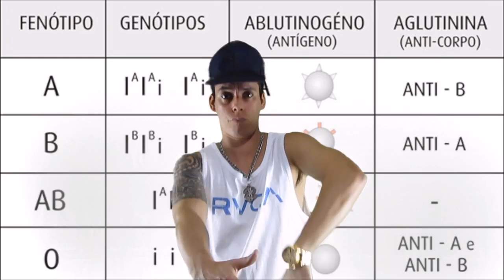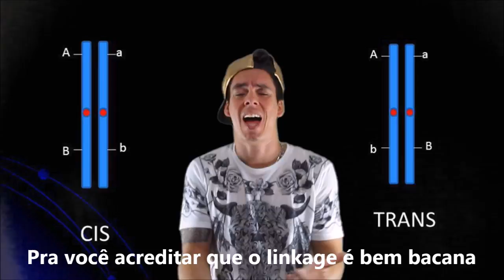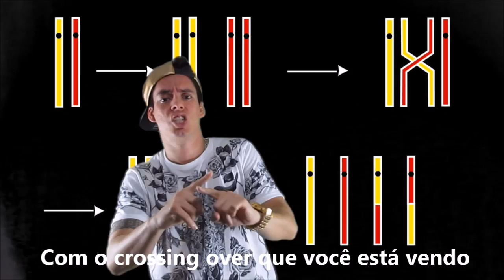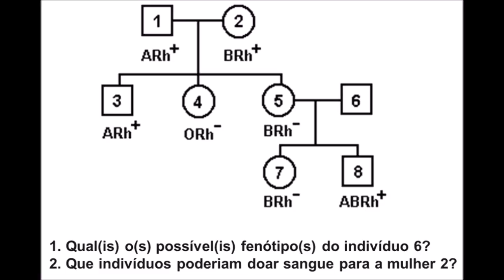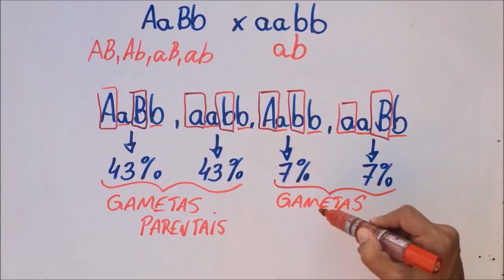Funk Genética parte 2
Música 1

Herança do sangue
Se souber tá em casa
Três genes existem
Temos um par cada
O Gene O é recessivo manda em nada
O A e o B no gene O dão uma calada
E se o A junta com o B dá misturada
Então saiba
Que os antígenos formados vão na hemácia
O gene O não produz nada
Se o antígeno é estranho tá ferrada
O anticorpo vem pra dar uma aglutinada
O AB positivo aceita tudo que surgir
E se for O negativo é valioso chega aí
E vai doando

Música 2

Foi difícil
Pra você acreditar que o linkage é bem bacana
Se os dominantes estão juntos é ligação cis que chama
E os gametas parentais se formam fácil não tem drama
Foi difícil
Um dominante e um recessivo é ligação trans que chama
Por isso não reclama
Ô, com o crossing over que você está vendo
Os gametas recombinantes vou vendo
Somando a taxa de permuta o que alcança
Calculo a distância